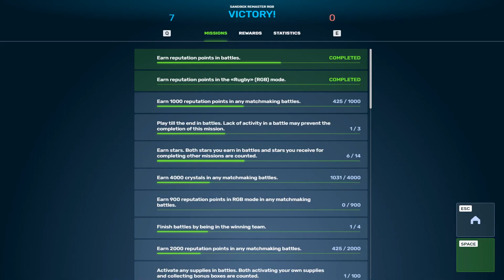Tanki Online - Hammer Augment Jamming Shot | Crisis Drone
★Edit With ► Sony vegas 17.0